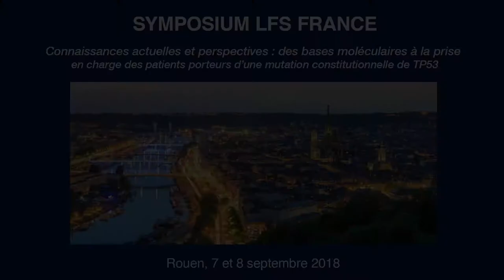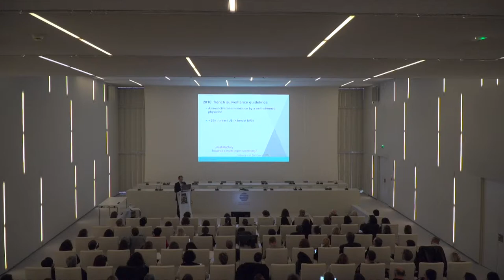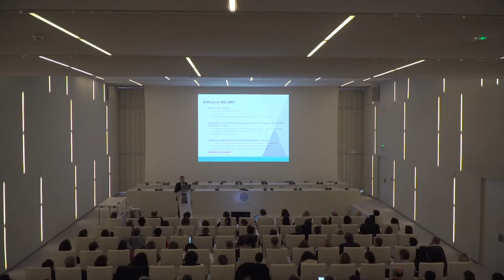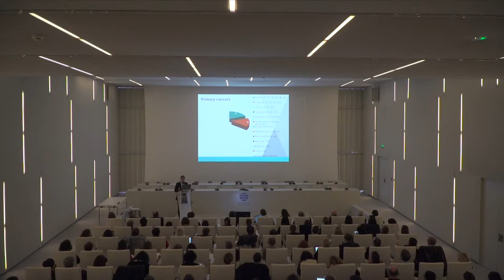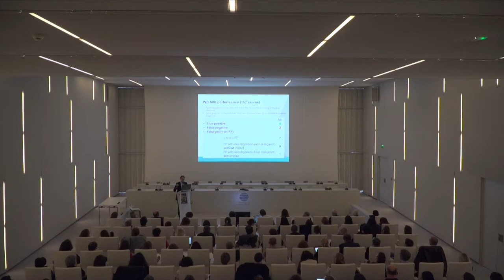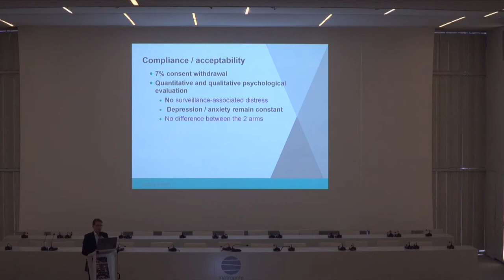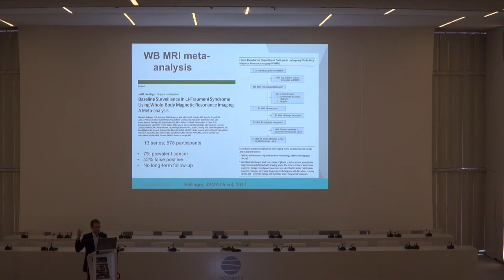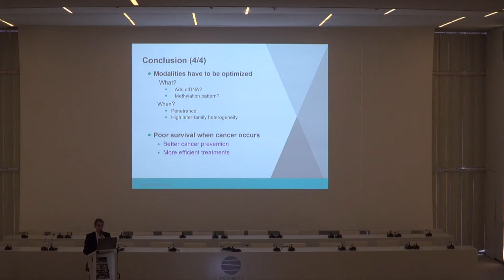Apport de l'IRM corps entier pour la détection précoce des tumeurs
Apport de l'IRM corps entier pour la détection précoce des tumeurs chez les porteurs d'une mutation constitutionnelle d'une mutation de TP53 : expérience française et données internationales.
Intervention de Olivier Caron (Villejuif) lors du Symposium LFS France qui s'est déroulé à Rouen les 7 et 8 septembre 2018.